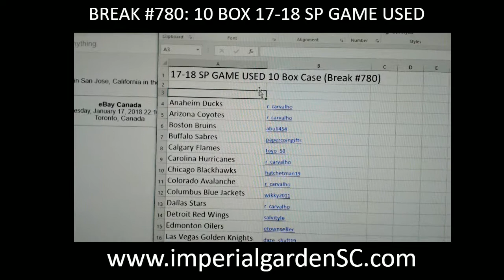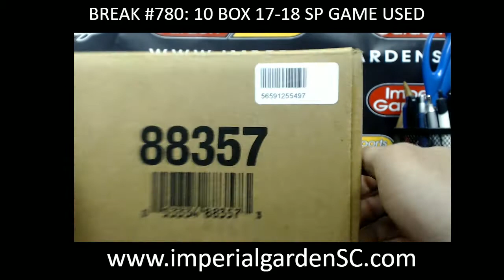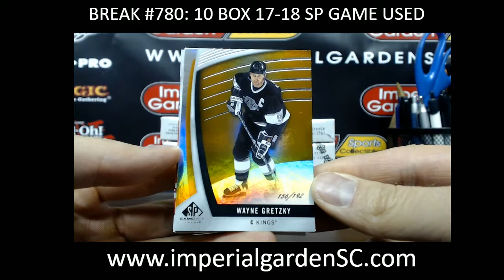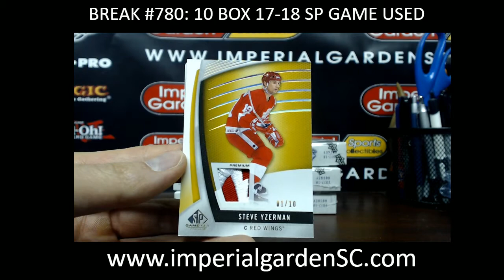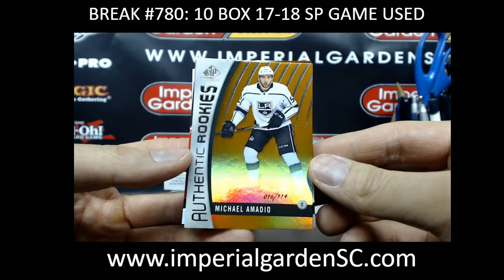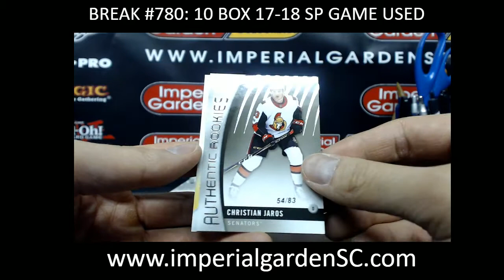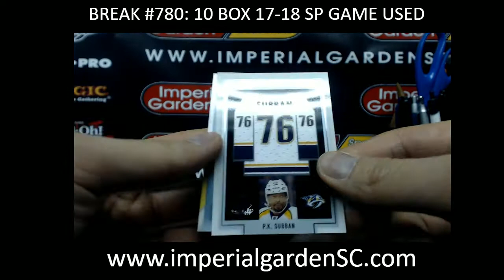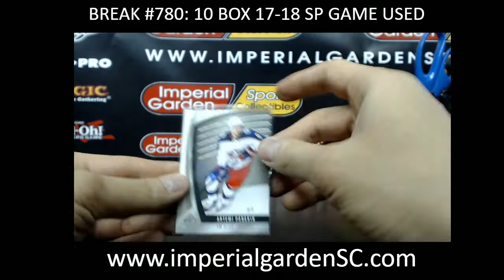CASE BREAK #780 MAIN: 10 BOX CASE BREAK 17-18 SP GAME USED HOCKEY NHL